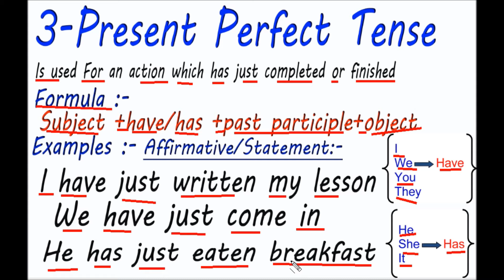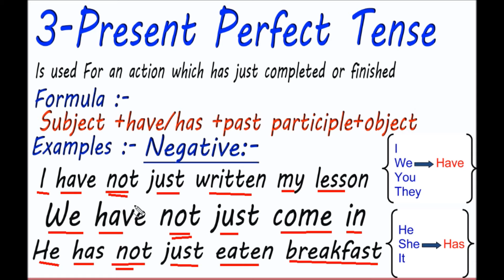3-Present Perfect Tense- Afsoomaali by (Mubarak Mohamed)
3-Present Perfect Tense- Afsoomaali